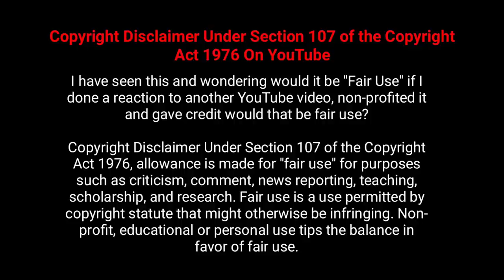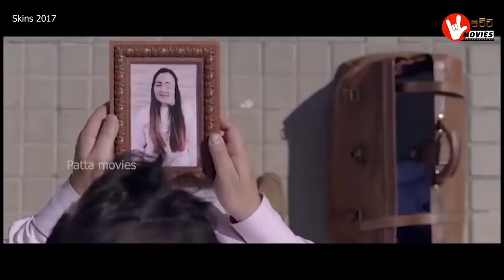කට තියෙන තැන පස්ස, පස්ස තියෙන තැන කට තියෙන අමුතුම කෙල්ලෙක් | english movie in sinhala | Film explain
Movie About -
English Movie Sinhala | Hollywood movie full explained in Sinhala | New Hollywood Movie explain in Sinhala review | English movie in Sinhala | Sinhala subtitle romance movies |  Best movies in Sinhala 2021 |  New movies in Sinhala 2020 |  Housemaid Hot Movies in Sinhala |  Indian Series in Sinhala subtitle | Indian web series in Sinhala dubbed

I will remove the content immediately, Or we are ready to give the revenue that we made from the video. Because we are spending oceans of times to achieve our dreams. That's includes many life.